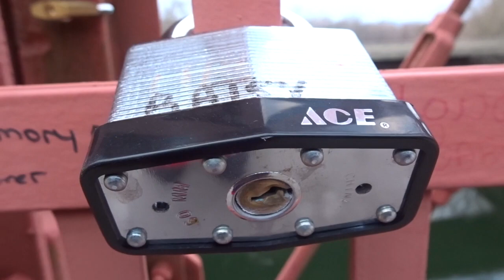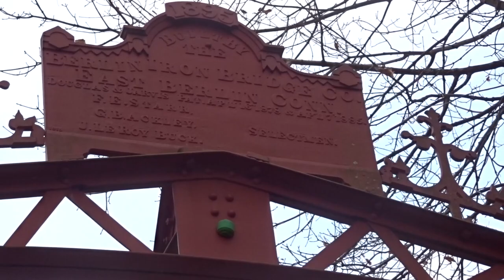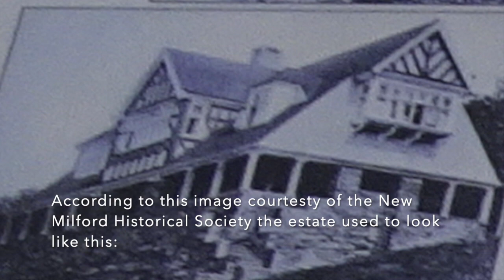Abandoned Mansion Ruins at Lover's Leap State Park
In this video I explore the remains of an old mansion located on lover's leap state park in New Milford CT. At first I thought it was a mill, but after further research I found out that what I was exploring was actually an old estate that was destroyed in a fire. The state park itself is centered around the lover's leap bridge was built in the 1800s by the East Berlin Bridge Co. Eventually this bridge was bypassed by still river road but the Lover's Leap Bridge was turned into a pedestrian bridge. Despite the fact that the mansion was very destroyed it was still a great explore in a very scenic area. The park is open from dawn to dusk with a few trails and the Lover's Leap Bridge at the center of it all.